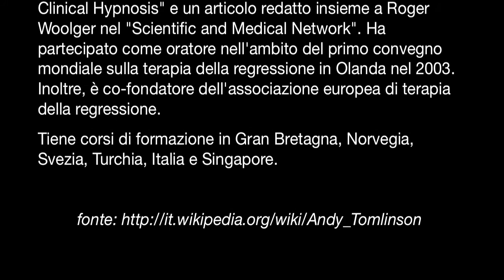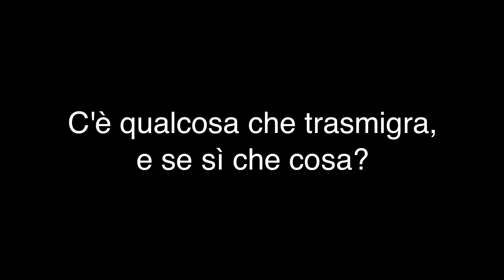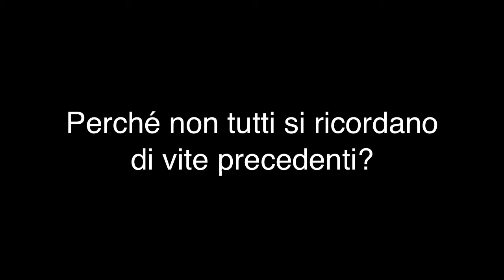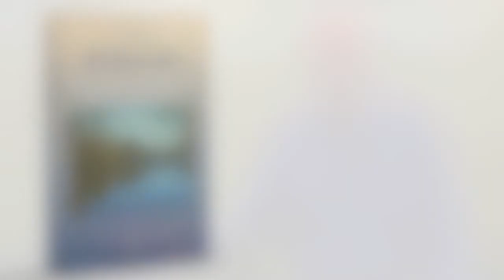Andy Tomlinson - Reincarnazione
Tavole Rotonde di Amrita amritaedizioni edizioniamrita Ideazione, montaggio e realizzazione a cura di Luca Giai Creazione video a cura di Luca Giai Checa